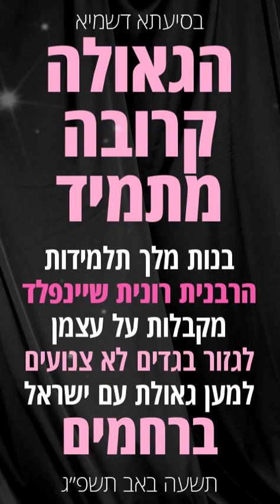תלמידות הרבנית שיינפלד גוזרות בגדים לא צנועים למען גאולת עם ישראל מרגש עד דמעות❕🥺 חובה❕